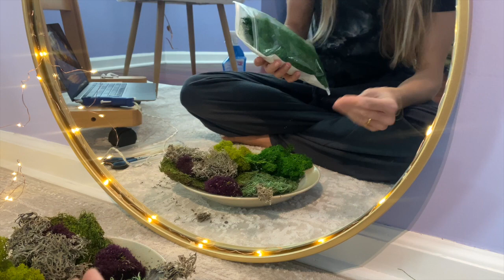✨ 🧚‍♀️ Build A Magical Moss Mirror With Me! 🍄 🌿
hello 🙃
Join me today as we build this magical moss mirror together! This video with serve as a set by step tutorial for anyone who's looking to create something like this of your own. Below I have all of the supplies listed & linked! Thank you so much for being here with me today :)

Supplies
Realistic mushrooms
Red mushrooms
Green moss
Super moss

 My paintings are heavily inspired by the ocean, my travels and natures beauty. I'm a seascape and landscape artist painting in a mostly realistic style, using oil paints as my medium. I post weekly tutorials, painting time lapses, art advice and tips, along with artist vlogs & travels where I share a bit more of my life as an artist. I'm so excited and grateful to share my passion for painting with you guys!

For original paintings, fine art prints, merch or personalized artwork.. go check out my art store! I think you'll like it.😊